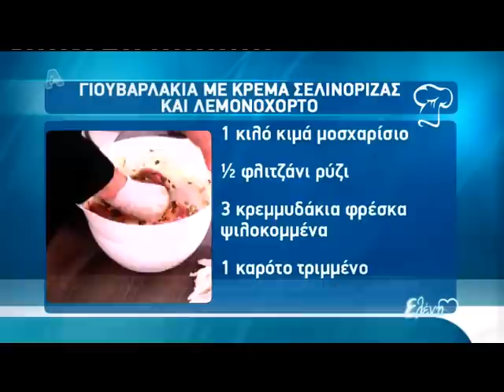gossip-tv.gr "Κάηκαν τα σωθηκά" της Μενεγάκη